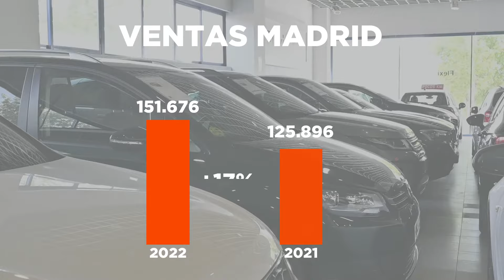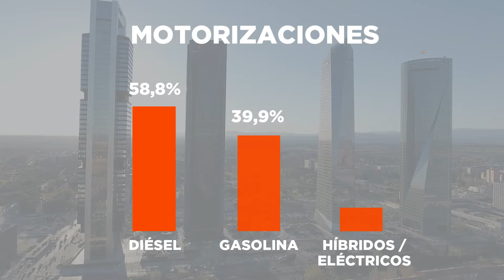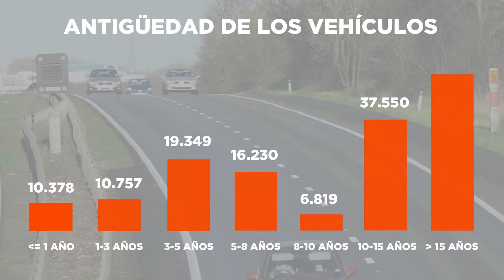🚙 Los coches más vendidos en Madrid 🚙 NO TE PIERDAS ESTE VÍDEO ✔️ Review vehículos Madrid ✔️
🌐¿Estás buscando un coche de segunda mano en Madrid? 🌐

🚘 Madrid presenta unas buenas cifras en cuanto a ventas de vehículos se refiere. Aunque todavía existe la escasez de materiales y sobre todo el aumento de los precios no solo de los vehículos, sino también del combustible, las matriculaciones en Madrid han ascendido un 12% en lo que va de año.
Además una de las marcas que se ha posicionado como líder de ventas es la marca SEAT y el  modelo SEAT Ibiza encabeza el ranking de coches más vendidos de la comunidad de Madrid.  🚘

Aunque nos encontramos con unos datos prometedores para la recta final del año 2022, no hace cambiar el pensamiento y la postura conservadora de la patronal, que aún así prevén una posible caída de las ventas de coches nuevos en Madrid, ya que los precios de los carburante a día de hoy siguen al alza. También sigue existiendo un problema con la falta de materias primas y la falta de microchips que se ha convertido en la principal problemática para todas las marcas aún más cuando la tendencia del mercado es fabricar coches híbridos o 100% eléctricos. ✔️

Con la situación de la falta de materiales y la demora en entrega de vehículos nuevos por este motivo, son muchos los conductores que prefieren acudir al mercado de coches de ocasión en Madrid, ya no solo por disponibilidad si no que además quedan prendados de la buena relación calidad-precio de los coches de segunda mano en Madrid✔️

Con más de 150.00 coches de ocasión vendidos en Madrid en lo que va de año, se contabiliza un aumento de más del 17% respecto al año pasado.
Esta situación además tiende a ser positiva de cara el final de año, con posibilidad de mayor aumento de ventas ya que la situación de los vehículos nuevos, parece que no tiene previsto variar en la segunda mitad del año. ✔️

🚙 Si estás pensando en cambiar de coche y no quieres pasar por largos periodos de espera para obtener tu coche nuevo en Madrid, te recomendamos que visites el mercado de coches de ocasión donde encontrarás las mejores opciones del mercado y sin ningún tiempo de espera. Además te animamos a que nos dejes en los comentarios qué te parece esta situación y si has contemplado el mercado de ocasión en este año 2022.  🚙

Las comunidades autónomas de Madrid y de Andalucía son las líderes en cuestión de ventas de vehículos de ocasión.
Sus conductores apuestan más por este mercado de ocasión con un porcentaje de ventas muy significativo, con un 35% de la cuota de mercado, algo que se debe a la amplia oferta de concesionarios especializados en la compra y venta de coches de ocasión en Madrid.
Algo que a futuro aumentará con la apertura de nuevos concesionarios en estas comunidades. ✔️

✔️ Ven a Flexicar y descubre la gran cantidad de coches seminuevos en Madrid, coches de segunda mano en Madrid y coches de kilómetro 0 en Madrid que tenemos actualmente disponibles y no pierdas la oportunidad de disfrutar de las inmejorables prestaciones de estos modelos.✔️